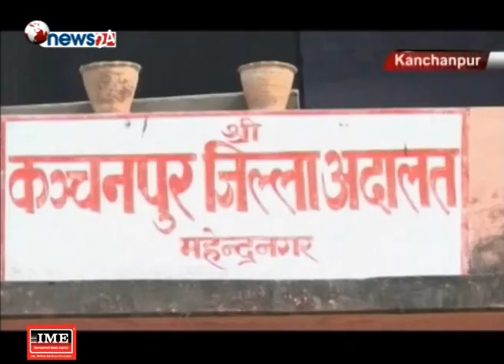अभियुक्तलाई यातना दिने र प्रमाण नष्ट गर्ने प्रहरीलाई धरौटी माग्ने आदेश जारी : जिल्ला अदालत कञ्चनपुर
जिल्ला अदालत कञ्चनपुरले १३ वर्षीया किशोरी निर्मलाको हत्या अनुसन्धानमा अभियुक्तलाई यातना दिने र प्रमाण नष्ट गर्ने प्रहरीलाई धरौटी माग्ने आदेश जारी गरेको छ । न्यायाधीश राजेन्द्र कुमार आचार्यको एकल इजलासले दुई प्रहरीलाई दुई मुद्दामा र अन्यलाई एक मुद्दामा धरौटी माग्ने आदेश गरेको हो । प्रहरी नायब उपरीक्षक ज्ञान बहादुर सेठी, प्रहरी निरीक्षक एकेन्द्र खड्कालाई जनही ९ लाख धरौटी माग्ने आदेश गरेको हो । यस्तै, निरीक्षक जगदीश भट्टसँग ४ लाख, सई हरिसिंह धामी ३ लाख ५० हजार, रामसिंह धामी ३ लाख  र प्रहरी जवान चाँदनी साउदसँग २ लाख ५० हजार धरौटी माग गर्ने आदेश गरेको  छ । धरौटी बुझाएमा उनीहरु रिहा हुनेछन् । यस्तै, एसपी दिल्लीराज विष्ट र डिएसपी अगुंर जिसीलाई अदालतमा उपस्थित हुन थप २१ दिनको समय दिइएको छ ।